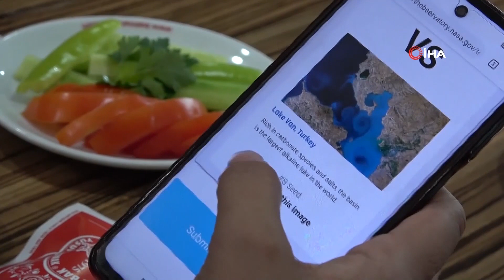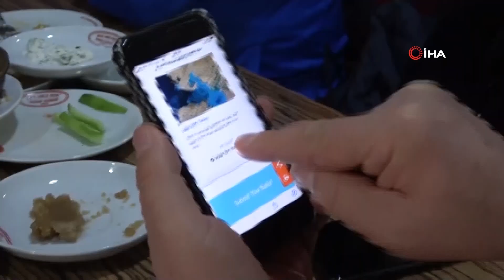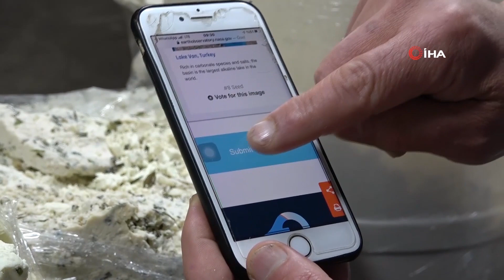Nasa Yarışmasında Van Gölü İçin Oylama Seferberliği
ABD Havacılık ve Uzay Ajansının (NASA) düzenlediği ‘Dünya Turnuvası' isimli online yarışmada finale kalan Van Gölü'nün uzaydan çekilmiş fotoğrafı için oylama seferberliği başlatıldı.

NASA, 20 yılı aşkın sürede Uluslararası Uzay İstasyonu'nda (ISS) görev yapan astronotlar tarafından çekilmiş dünya fotoğraflarının yer aldığı bir yarışma başlattı. Astronot Kate Rubins tarafından 2016 yılında Uluslararası Uzay İstasyonu'nun yörüngesinde dolanırken, dünyanın en büyük sodalı gölü olan Van Gölü'nün eşsiz bir fotoğrafını çekti. ‘Dünya Turnuvası' isimli online yarışmada Van Gölü'nün uzaydan çekilmiş fotoğrafı, bu kez 4 turda 30 fotoğrafı eledi.